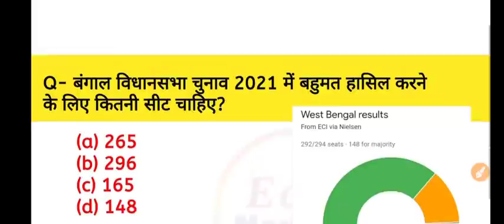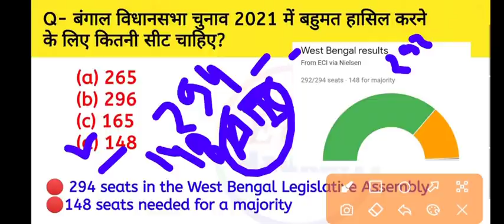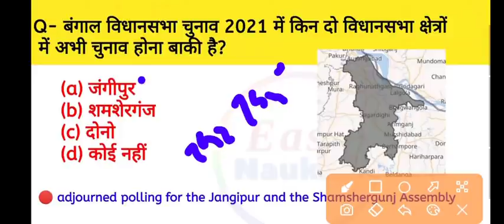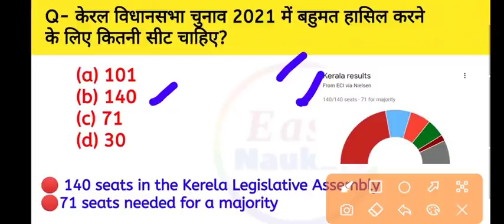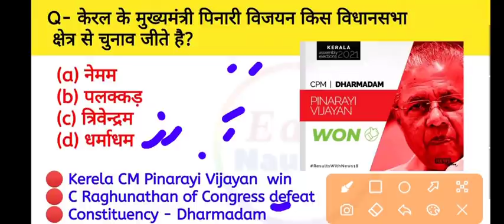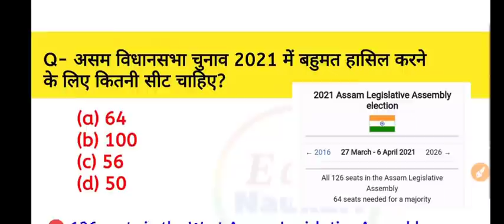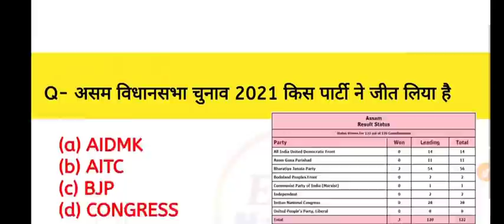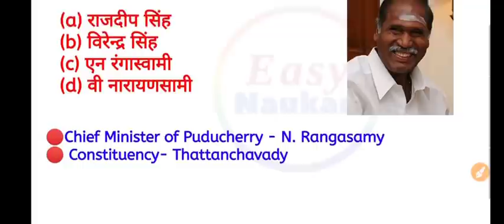2021 विधानसभा चुनाव Gk 2021 | 2021 Vidhan Sabha election ‌Gk | Current Affairs 2021 | AITC | BJP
2021 विधानसभा चुनाव Gk 2021 | 2021 Vidhan Sabha election ‌Gk | Current Affairs 2021 | AITC | BJP | DMK | Gktricks 2021

Step 1 : Download the Easy Naukri app from Google playstore.

Here is why you should be part of the Century Batch :

1. Crisp and comprehensive revision videos that clear all doubts
2. Revision notes prepared by Easy Naukri
3. Important Questions that could be asked in the Exams
4. Complete Notes Pdf
5. Important Keywords that you MUST include
6. Online Mock Tests
7. Mistakes you should avoid
8. Live doubt-solving sessions

2021 विधानसभा चुनाव Gk 2021 | 2021 Vidhan Sabha election ‌Gk | Current Affairs 2021 | AITC | BJP | DMK | Gktricks 2021

Additional Information-

 Tamilnadu election 2021 opinion poll
Assam election news
Bengal chunav 2021
Bengal chunav
bengal chunav kon jitega
bengal chunav kon jeeta
bengal
election
2020
AITC
nda
bjp
Mamta Bannerjee
Narendra Modii
sarbanand Sonewal

the quint
quint news
assembly elections 2021
 bengal elections 2021
 tamil nadu elections 2021
puducherry elections 2021
kerala elections 2021
assam elections 2021
 2021 elections
West Bengal
TMC
BJP
AIDUF
Rahul Gandhi
Mamata Banerjee
Narendra Modi
Amit Shah
MK Stalin
DMK
AIADMK
Left Front
Congress
election results
election results live
Assam
 Tamil nadu
kerala
Puducherry
elections LIVE
results live
Khela Hobe
TMC vs BJP
Cong vs BJP
Left vs Congress
bengal election results 2021 date
bengal election result 2021 in hindi
bengal election result 2021 exit poll
bengal election result 2021 live
bengal vote result 2021 date
bengal election 2021 result prediction
west bengal elections results 2021
west bengal election results 2021 date
bengal assembly election result 2021
bengal election result date 2021 hindi
bengal election result day 2021
bengal election result date 2021 exit poll
west bengal election result date 2021 month
bengal assembly election 2021 result date
west bengal election result 2021 exit poll
west bengal election result forecast 2021
bengal election result date 2021 in hindi
india bengal election result 2021
west bengal election result 2021 live
west bengal election result 2021 opinion poll
date of bengal election result 2021
result of bengal election 2021 opinion poll
bengal election result prediction 2021
paschim bengal election result 2021
west bengal election result 2021 prediction
west bengal polls result 2021
west bengal election 2021 result date in hindi
west bengal election 2021 results survey
when is bengal election result 2021
west bengal election 2021 result update
w bengal election result 2021
when bengal election result 2021